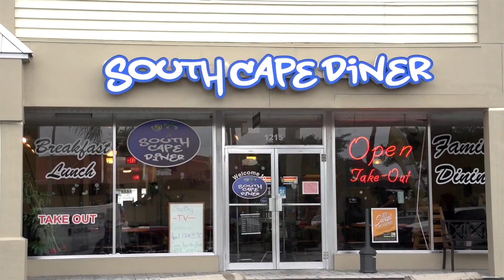South Cape Diner-Spot 2